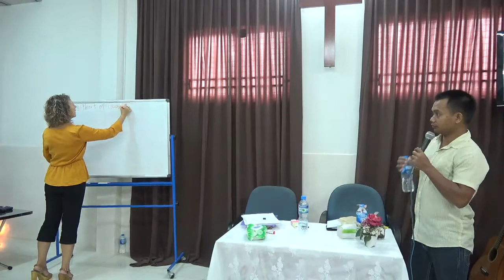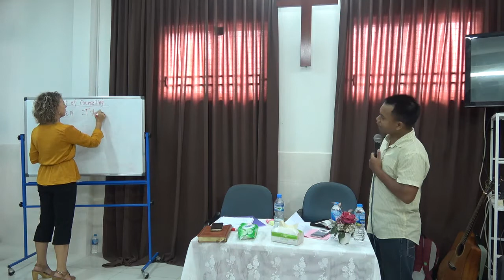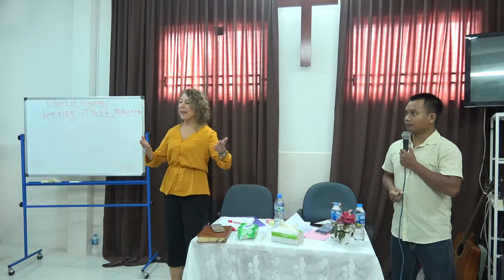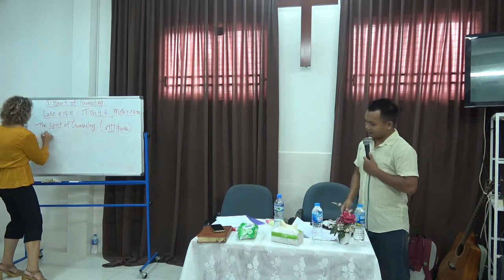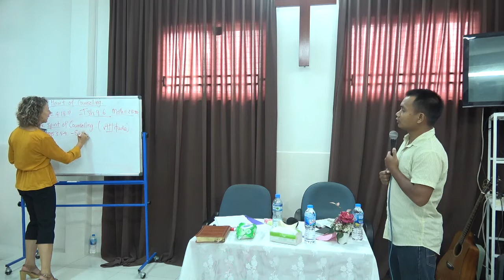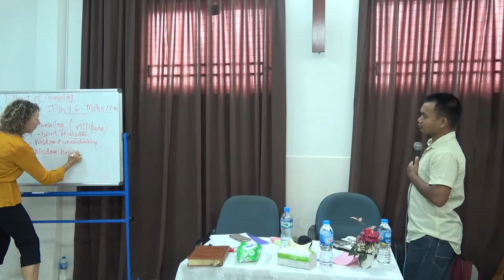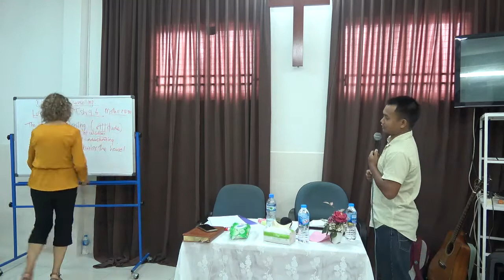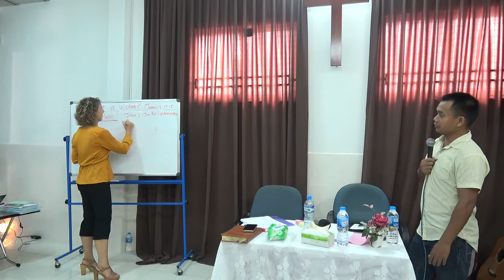TẤM LÒNG CỦA TƯ VẤN - Ps. NY (B.01 / TƯ VẤN / FI) LIÊN ĐOÀN TRUYỀN GIÁO PHÚC ÂM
TRƯỜNG CAO ĐẲNG ĐỨC TIN QUỐC TẾ / FAITH INTERNATIONAL COLLEGE - FI / HỌC PHẦN III : HỌC KỲ I của NĂM II / Bài 03: KHẢI ĐẠO / TƯ VẤN (Counselling) / Bài 01: TẤM LÒNG CỦA TƯ VẤN - Ps. NY / 03.2020.

7. NHỮNG BÀI GIẢNG & BÀI HỌC KT PHỔ BIẾN NHẤT.